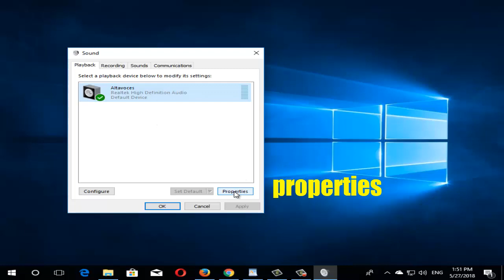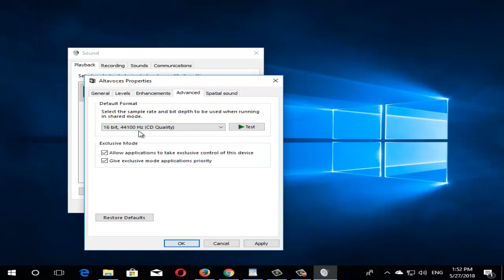Fix PES 2018 Crash At Launch in Windows 10/8/7 I SOLUTION 2023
In this video tutorial I will help you repair PES 2018 Crash At Launch in Windows 7/8/10